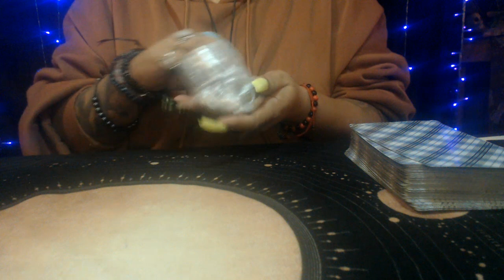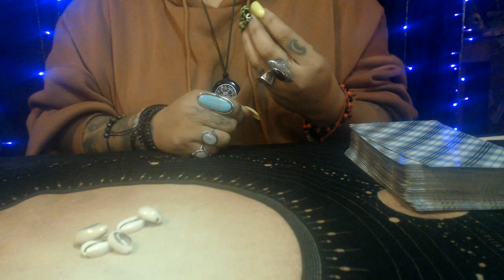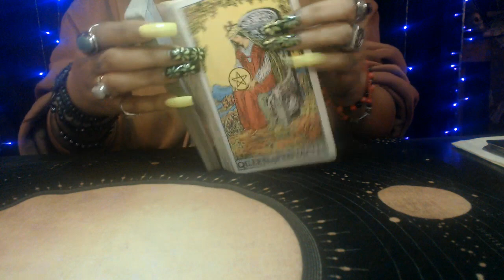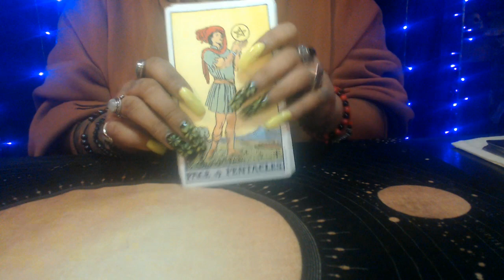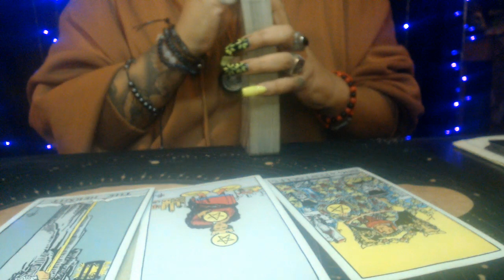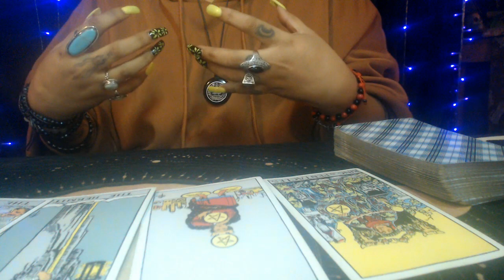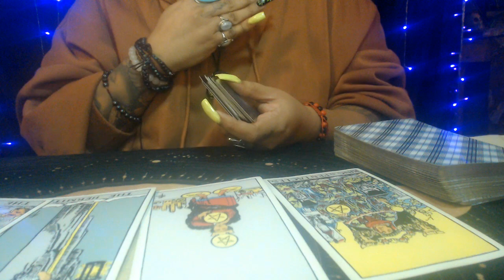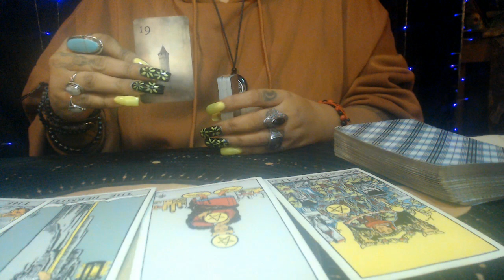PISCES MARCH 2021 "FINANCIAL GROWTH"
3 Card Reading
30 Min Reading
1 Hr Reading